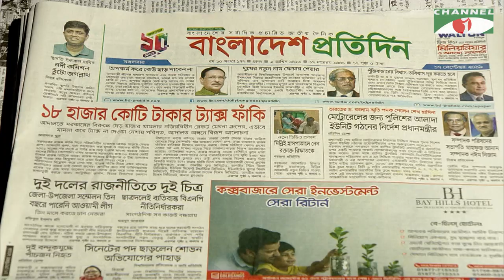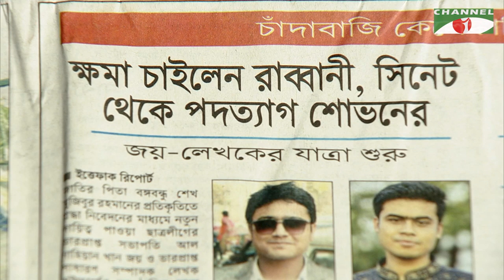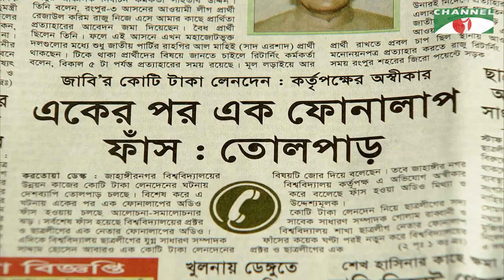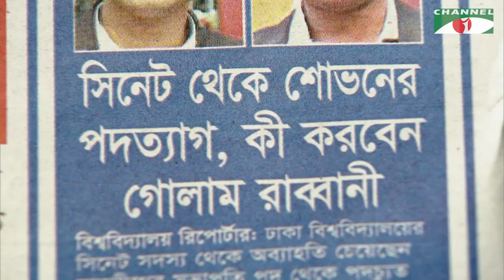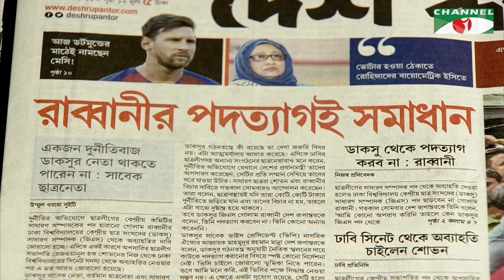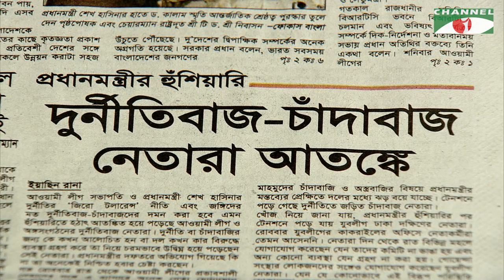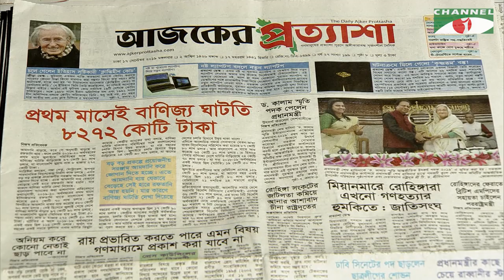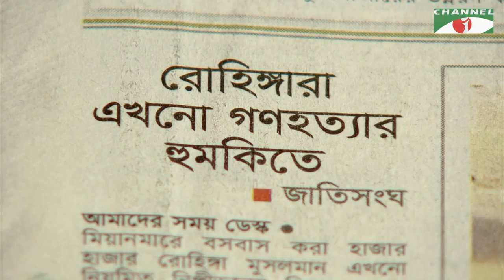Ajker Sangbad Potro | আজকের সংবাদপত্র | Naem Nizam | Channel i Shows